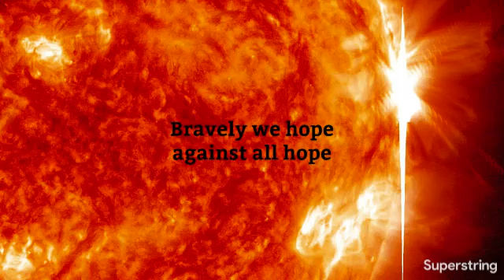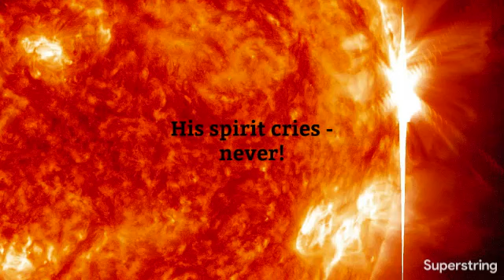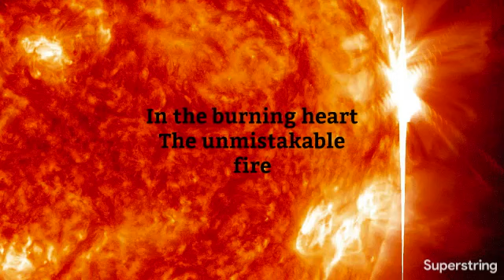Burning Heart by Survivor Lyrics